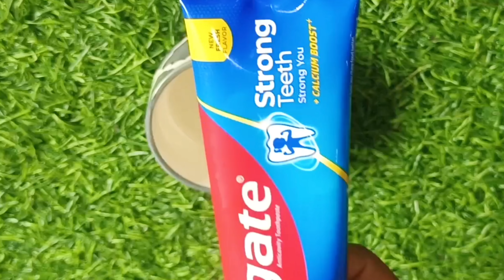चुटकियों में अनचाहे बाल ऐसे साफ होगा😱जैसे था ही नहीं दिन में दो बार इसे लगा लो🤔|| unwanted hair